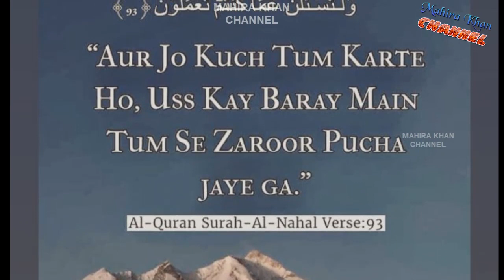Alizey Fatima told about Feroze Khan || Mahira Khan || MK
In this video you can see Feroz Khan wife who told about her husband.